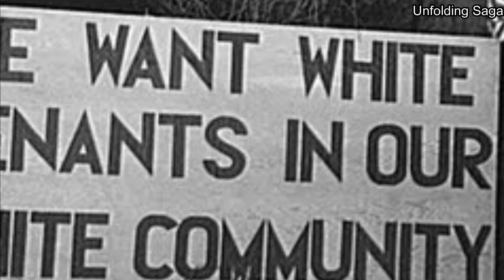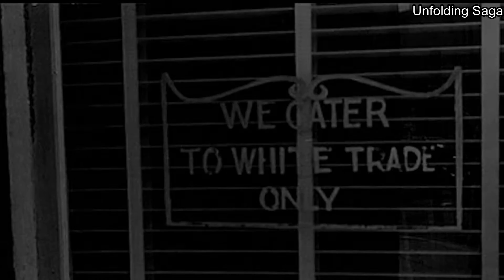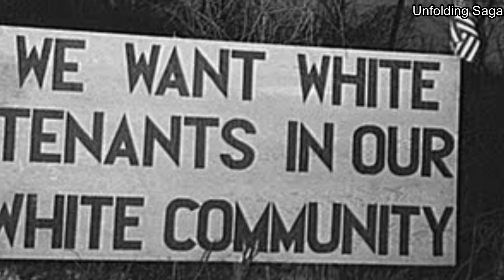Racism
Racism was at the heart of North American slavery and the colonization and empire-building activities of western Europeans, especially in the 18th century. The idea of race was invented to magnify the differences between people of European origin and those of African descent whose ancestors had been involuntarily enslaved and transported to the Americas. By characterizing Africans and their African American descendants as lesser human beings, the proponents of slavery attempted to justify and maintain the system of exploitation while portraying the United States as a bastion and champion of human freedom, with human rights, democratic institutions, unlimited opportunities, and equality. The contradiction between slavery and the ideology of human equality, accompanying a philosophy of human freedom and dignity, seemed to demand the dehumanization of those enslaved.